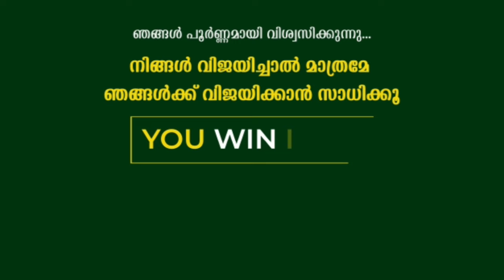വെള്ളം കൊണ്ട് ചെയ്യാൻ പറ്റുന്ന ബിസിനസുകൾ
വീട്ടിലിരുന്ന് ജോലി ചെയ്താലോ..? | Work from Home

We are a company that provides work from home, job consultancy, digital auto consultancy, and real estate services.We have a team of experts who can help you with all of your needs.